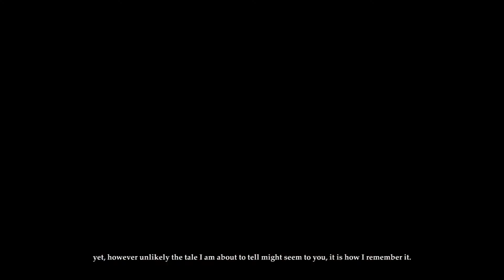JOHN MARSTON LEBT! - DEADFALL: Adventures - Gameplay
PLAY !T: JOHN MARSTON LEBT! - DEADFALL: Adventures

« (2013)»
₪ Titel: Deadfall Adventures
₪ Genre: Action, Abenteuer
₪ Entwickler: The Farm 51
₪ Publisher: Nordic Games
₪ Veröffentlichung: 15 Nov. 2013

«PLAY !T: Deadfall Adventures»
Kommentiertes Gameplay von Fre$h Elliot (2013).